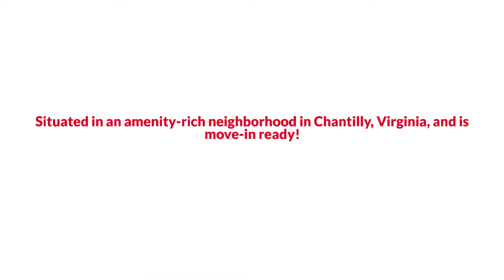25372 Shipley Ter, Chantilly, VA 20152 The Reynolds Team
The Reynolds Team Presents, Exclusive Home for Sale! 25372 Shipley Ter, Chantilly, VA 20152.

This charming townhome situated in an amenity-rich neighborhood in Chantilly, Virginia, is move-in ready! With tons of space across all 3 levels, you will love how there's room for the whole family to relax and unwind. The main level features a gourmet kitchen, open living room, and half bath. In addition, 4 generously-sized bedrooms can be found, 3 on the upper level, and 1 in the basement. Enjoy hostings guests on this lower-level, which features a recreation room and bonus full bath! View video tour